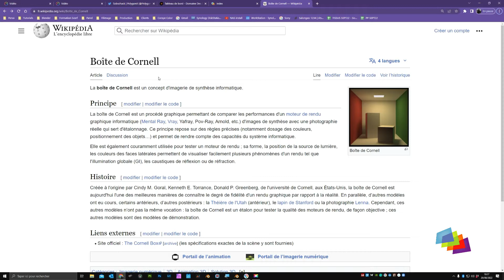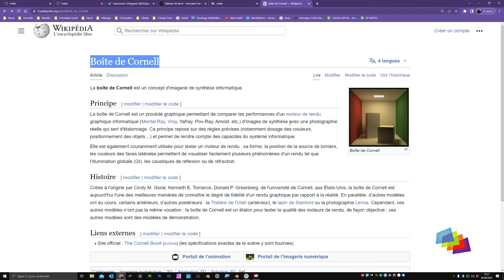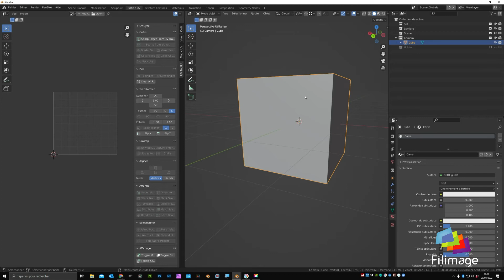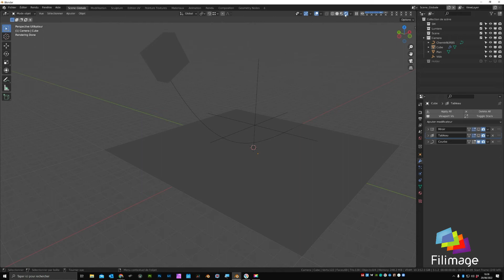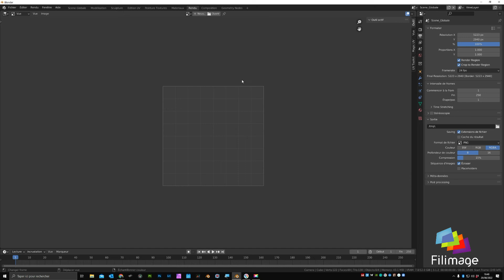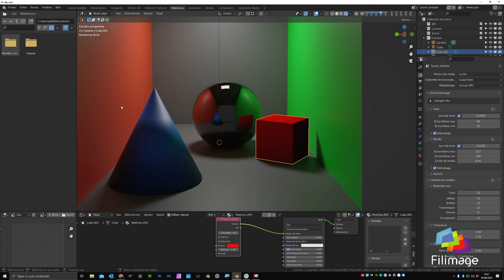Boite de Cornell - Blender 01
La boîte de Cornell est un procédé graphique permettant de comparer les performances d'un moteur de rendu graphique informatique
Modélisation
Texturing
Dépliage
Compositing
Eclairage